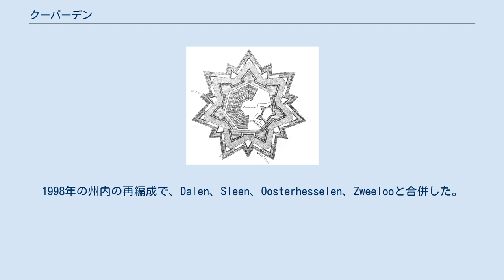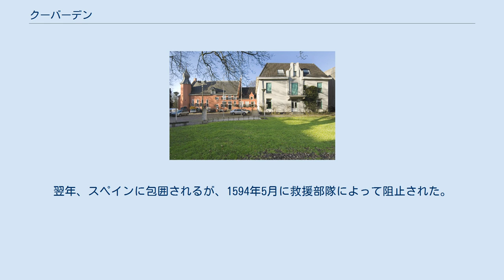クーバーデン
クーフォルデン（Coevorden、オランダ語発音: [ˈkuvɔrdən] ( 音声ファイル); オランダ低ザクセン語: Koevern）は、オランダの北東ドレンテ州にある基礎自治体で市である。
1998年の州内の再編成で、Dalen、Sleen、Oosterhesselen、Zweelooと合併した。
クフォルデン、クーバーデン、クーヴォルデンとも表記される。
 オックスフォードと同様、「牛が川を越える所」から来ている。
 1408年に都市権を授与される。
1579年に都市の33％が大火災で破壊された。
 1580年、八十年戦争におけるオランダの裏切者リュクサンブール伯George de Lalaingによって、スペインに占領される。
1592年、オラニエ公マウリッツ指揮下のイギリス軍とドイツ軍によって、スペインから奪取される（en:Siege of Coevorden (1592)、街は完全に焼かれた）。
翌年、スペインに包囲されるが、1594年5月に救援部隊によって阻止された。
 その後、17世紀初頭（1605年）に、パルマノーヴァ市を模して、要塞の設計者メンノ・フォン・クーホルンによって強固な要塞をもった街並みに再編された。
 1672年にミュンスター司教領に占領されたが、すぐに取り返された（クフォルデン包囲戦 (1672年)）。
その後、再占領しようとしたミュンスター司教領の軍は洪水によって壊滅した。